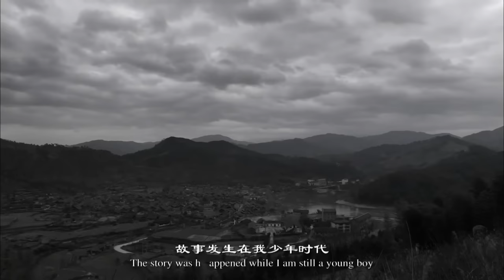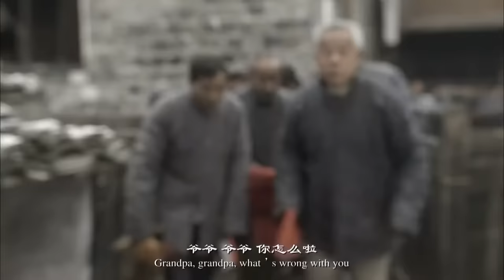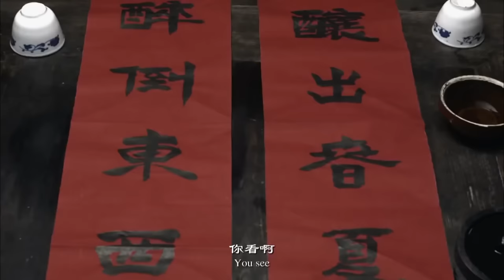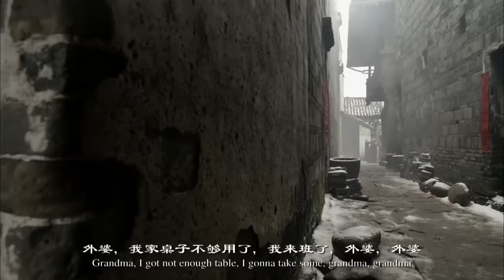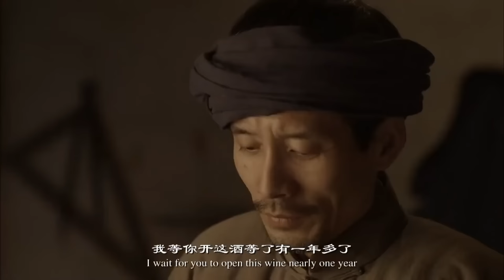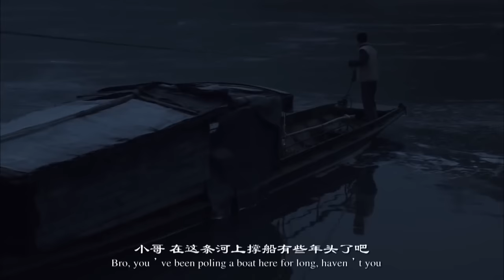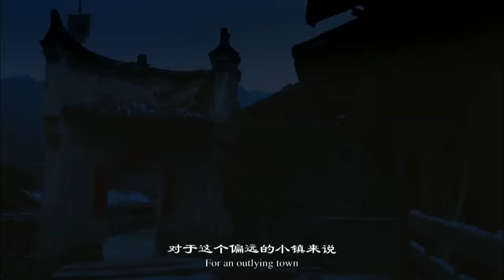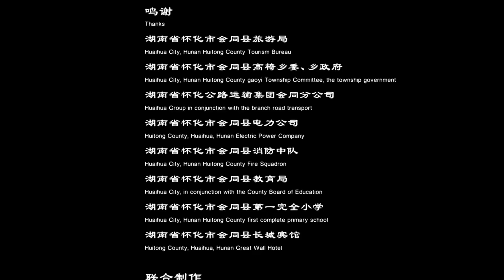《酒肆风雪夜》/ The Couplet 酒肆王老板巧遇酒客知音 喜得生意制胜之道（田小洁 / 吴旗 / 曹媛媛 / 陈鸿锦）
【内容简介】
《 酒肆风雪夜 》是一部反映干群互敬互重结下深厚情谊的电影故事片：50年代中，民风淳朴靠山傍水的湘西小镇，年关将近，心急如焚、四处求对联而不得的酒肆王老板巧遇慕名而来的酒客知音，把酒言欢畅所欲言，酒客欣然提笔写下对联并告诉王老板生意制胜之道，此后小酒肆生意红火，每年过春节乡镇也都有春联摆卖，殊不知，酒客便是县长老郑，后来，王老板又与下放劳改的老郑相聚痛饮，为了改善交通、造福乡民，老郑不辞辛劳带领小镇群众筹备修桥，却在一次意外中连续救起几个孩子后沉入滔滔江水中，王老板深情祭奠。